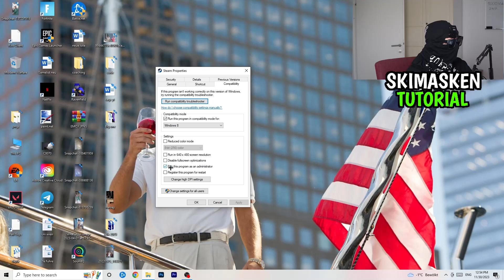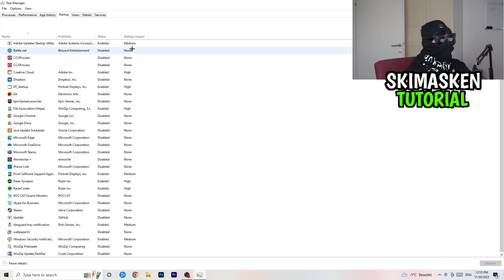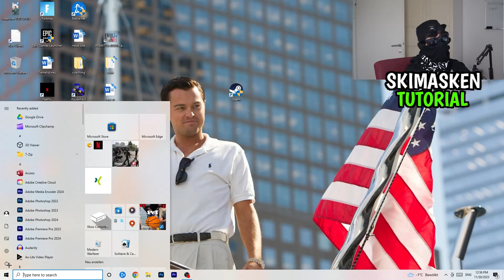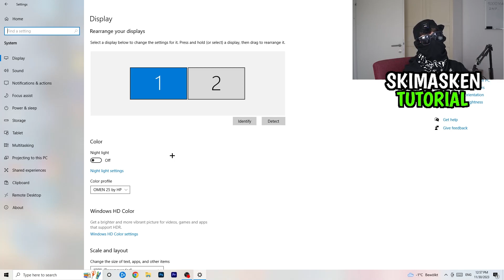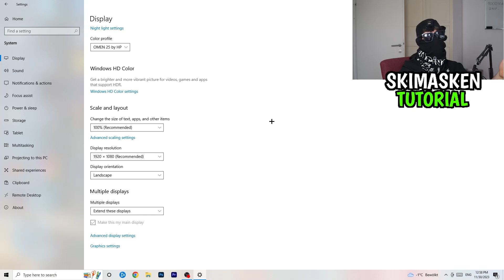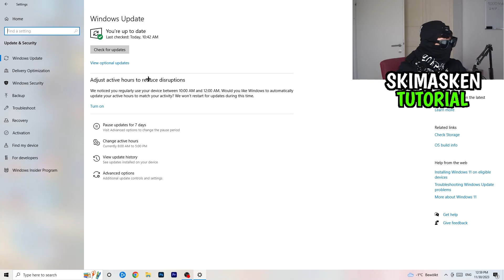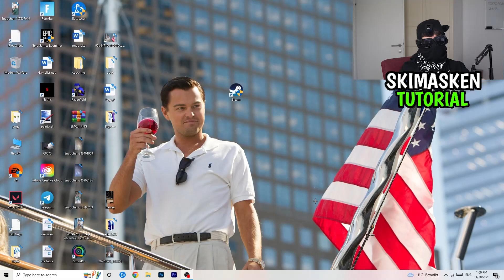Just Cause 3 startet NICHT? | Die LÖSUNG | Fehlerbehebung